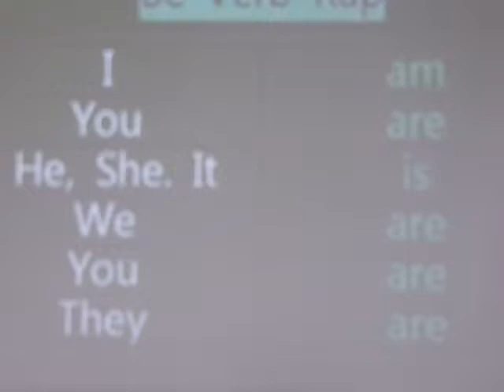Be verb song 1학년 5반